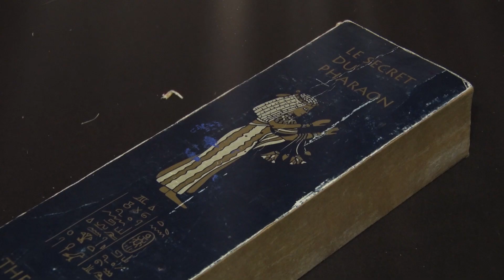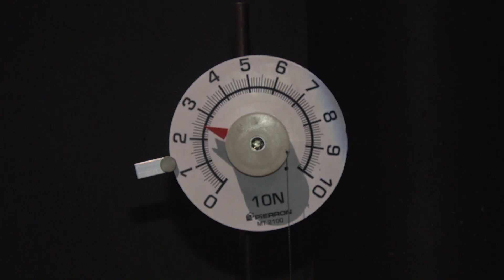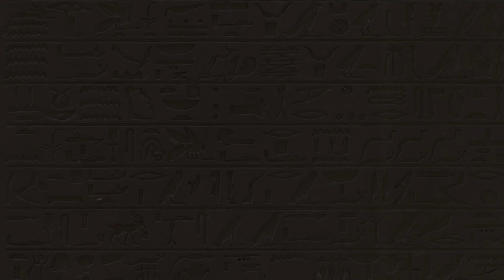Exposition | Khéops, la Grande Pyramide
Érigée il y a plus de 4 500 ans, la pyramide du pharaon Khéops fascine toujours autant. Dernière des sept merveilles du monde antique encore existante, elle se dresse sur le plateau de Gizeh à proximité du Caire, la capitale actuelle de l’Égypte. De Hérodote à nos jours, en passant par la campagne d’Égypte de Bonaparte, cette pyramide a été au centre d’un intérêt et d’une fascination sans cesse renouvelés.

Les découvertes et les commentaires les plus divers n’ont cessé d’être diffusés. Des technologies innovantes de ce début de XXIe siècle permettent de compléter les connaissances déjà acquises sur ce tombeau monumental : radiographie par muons (particules cosmiques) et thermographie infrarouge.

Notre exposition permet de mettre en avant ces technologies les plus récentes et la manière dont leur emploi permet d’avancer dans la compréhension de cette réalisation hors du commun. L’imagination est ainsi stimulée par des mises à jour impensables il y a encore quelques années.